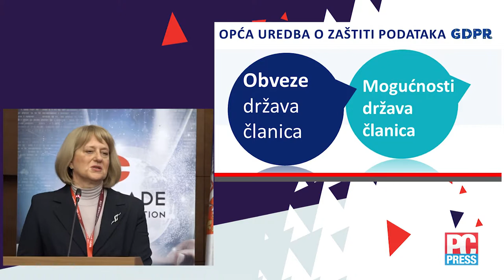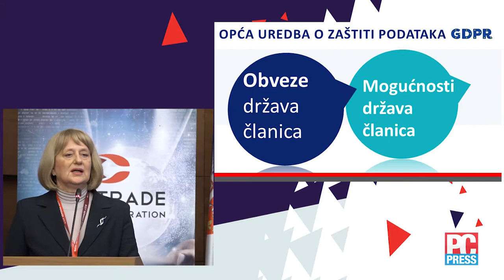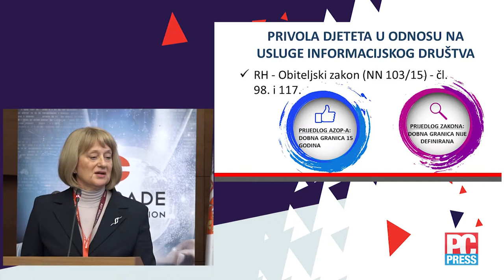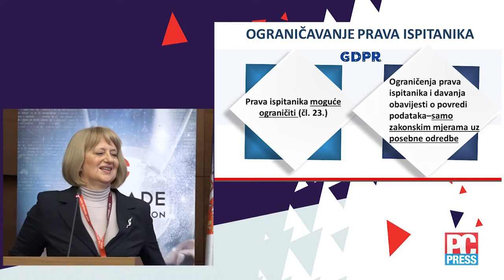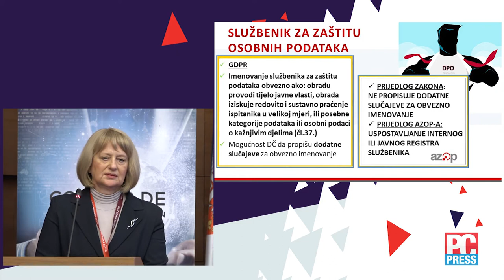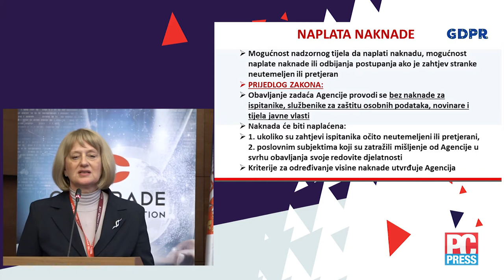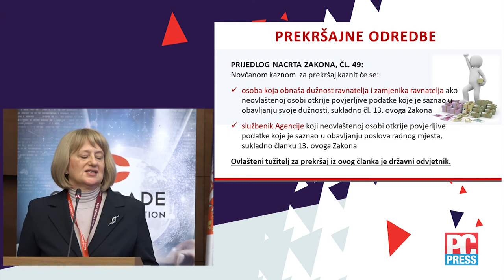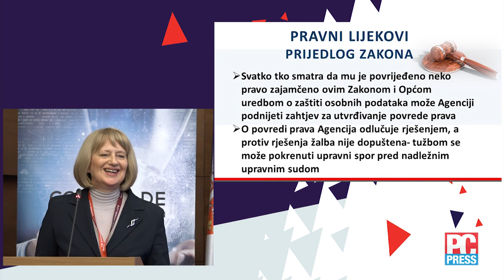BIZIT GDPR Seminar 2018, Poslovni aspekti, Sanja Silaj Zeman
BIZIT GDPR Seminar 2018 - Poslovni aspekti - Opšta uredba o zaštiti podataka – prilagođavanje i specifičnosti na nacionalnom nivou
Sanja Silaj Zeman, Agencija za zaštitu osobnih podataka, Republika Hrvatska